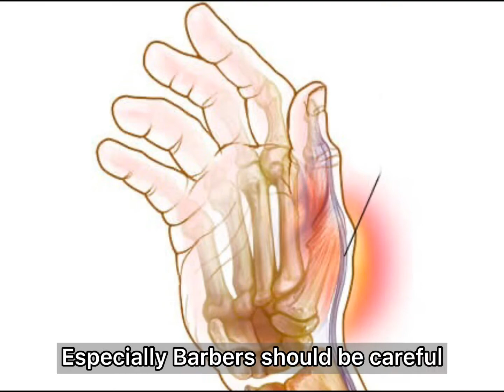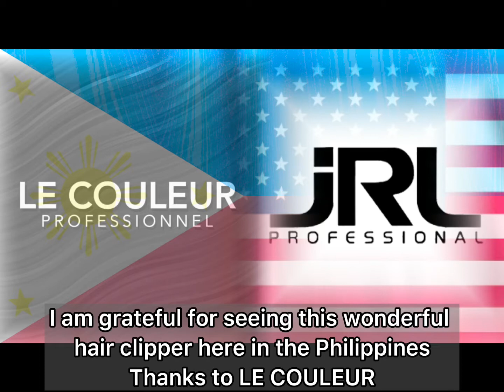From US! JRL Hair Clipper in the Philippines by LE COULEUR PROFESSIONNEL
LE COULEUR PROFESSIONNEL

Showroom Address:
WILCON CITY CENTER
2/F, Wilcon City Center, Visayas
Quezon City, Manila Philippines